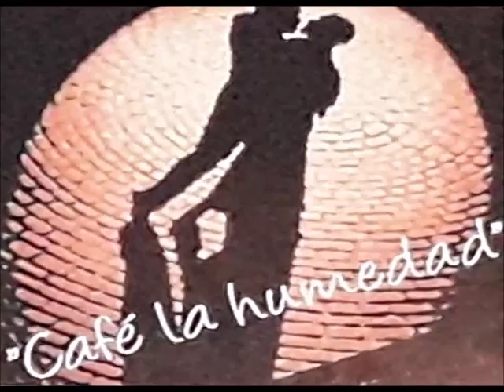Hugo Cesar Paz Luis Esquibel